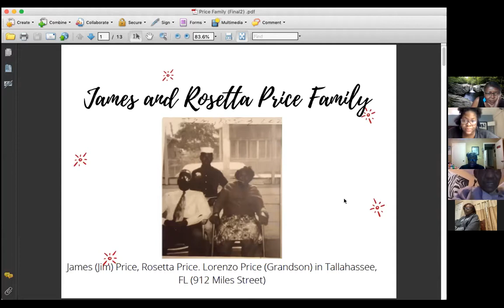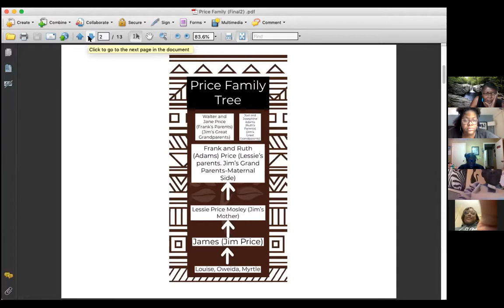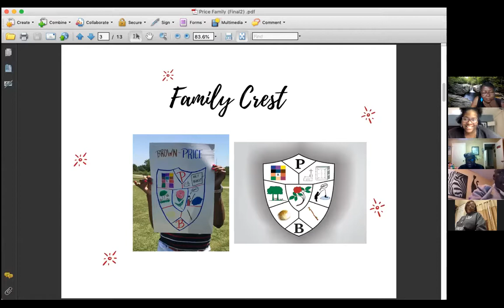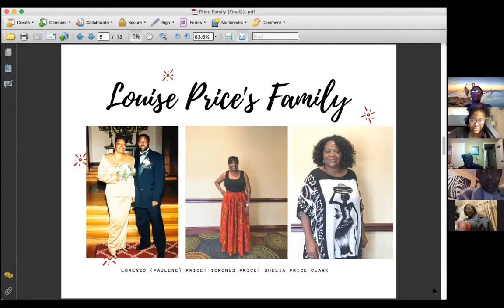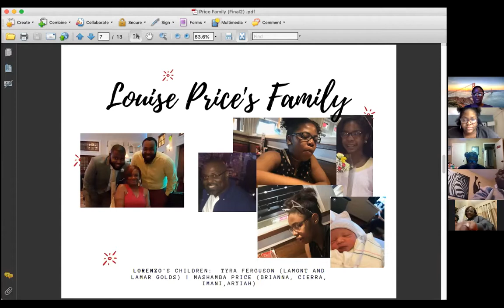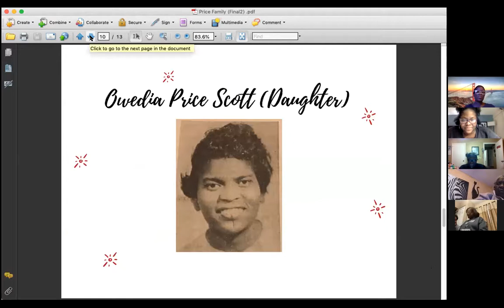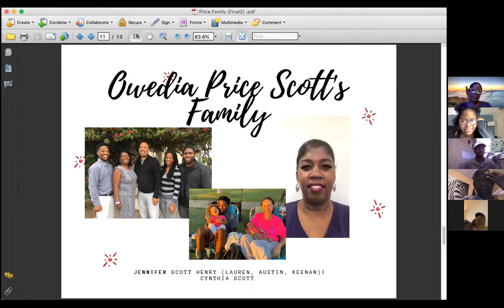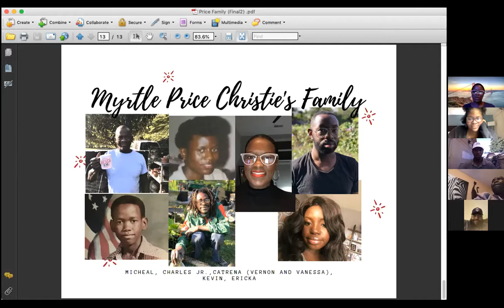Family Meet and Greet 1/30/21